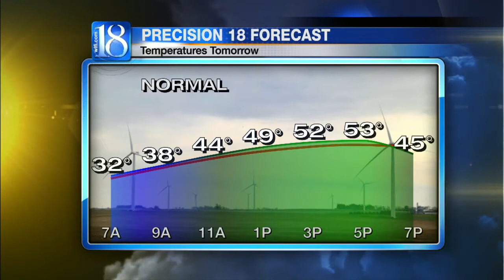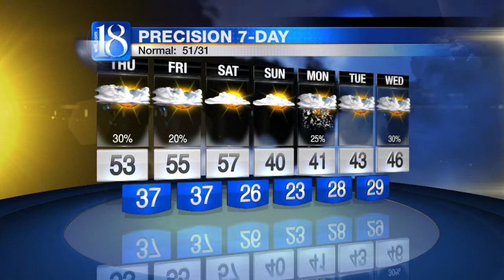News 18 at Five